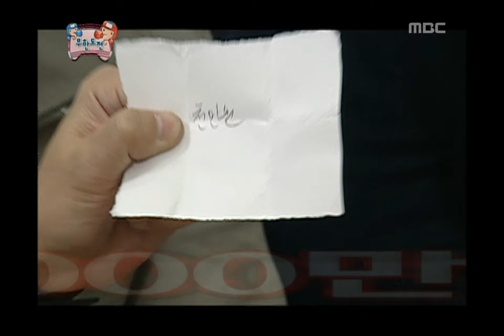Infinite Challenge, Boxing(1), #10, 복싱(1) 20100123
방송시간  SAT 18:30~

방어전 후원금 할 수 있는 만큼 적어낸 무한도전 멤버